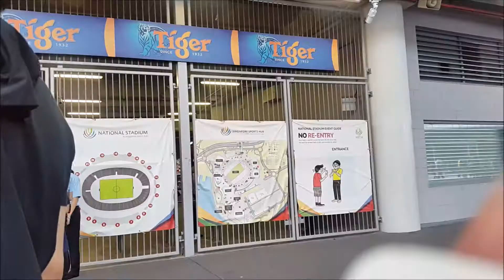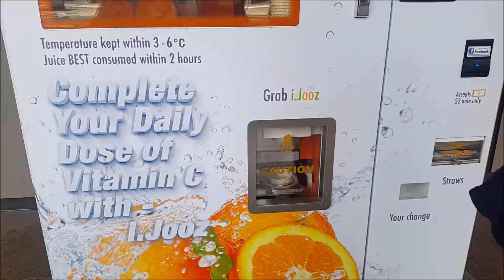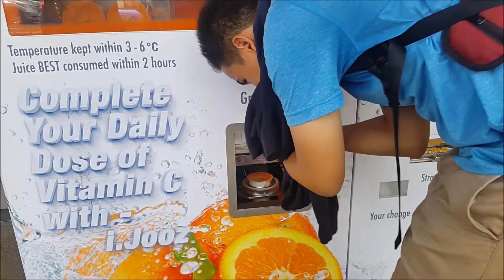Singapore 2017: Foo Fighters Concert, Library@Orchard, etc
my short trip to Singapore to watch Foo Fighters! watch my next video about Foo Fighters concert :-D Here's the link to all FF's videos that I uploaded: